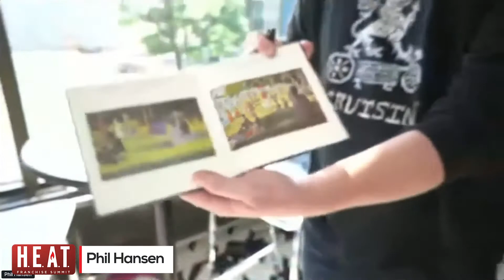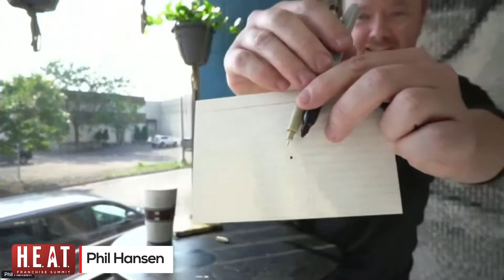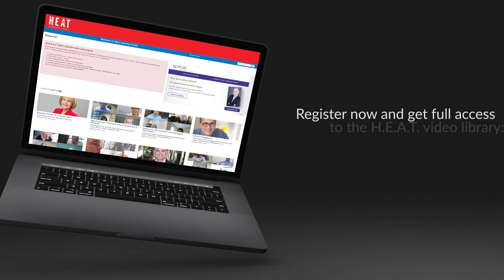Phil Hansen Keynote Reel - Embrace the Shake An Interactive Art Experience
Phil Hansen's Keynote Highlight Reel:  Embrace the Shake- An Interactive Art Experience